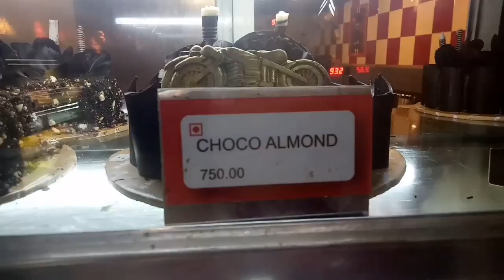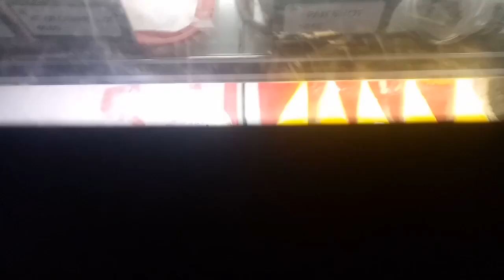KSBAKERY PASTRY BIRTHDAYCAKES REDVELVET BLUEBERRY CARMELDELIGHT #ITALIAN CHOCOLATE JOYCAKE